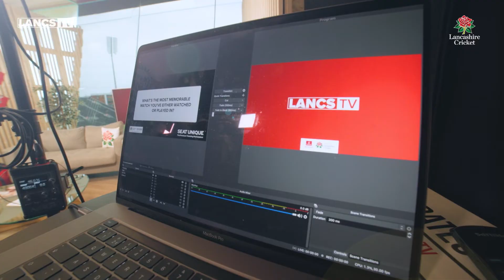LancsTV Studio Tour - Available to hire at Emirates Old Trafford